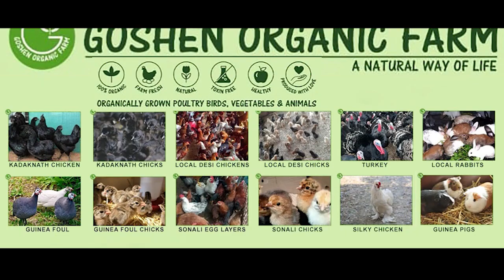GNLF REVS UP 'SCRAP GTA' DEMAND